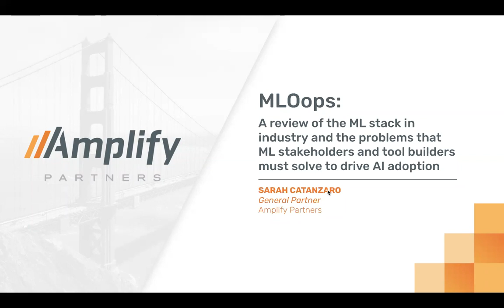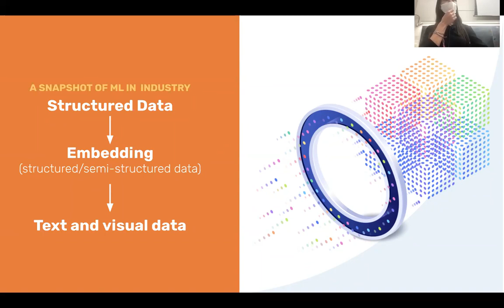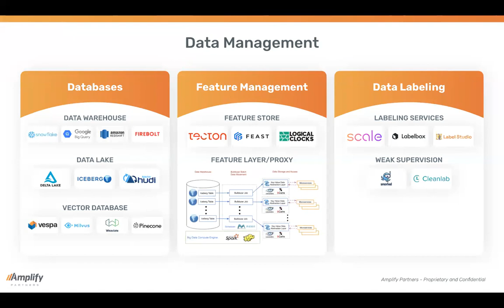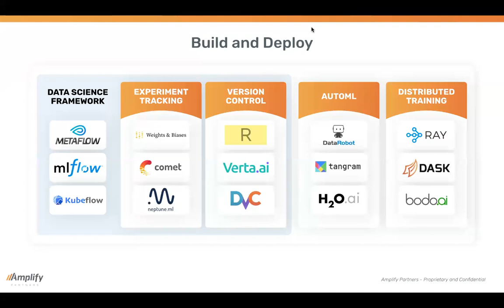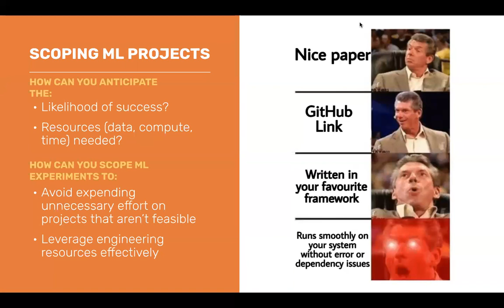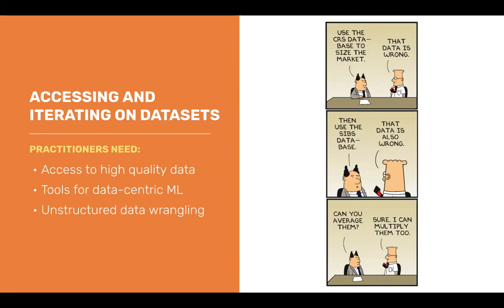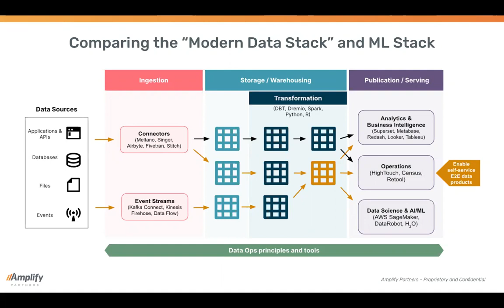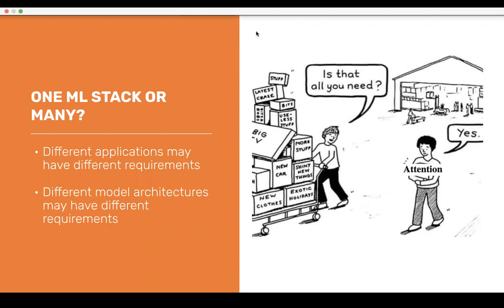DSC 102 Winter 2022 Industry Guest Lecture: Sarah Catanzaro (Amplify Partners)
Lecture video from DSC 102: Systems for Scalable Analytics
Live recording of invited industrial guest lecture
University of California, San Diego
Copyright: Arun Kumar, 2022

Title:
MLOops: A review of the ML stack in industry and the problems that ML stakeholders and tool builders must solve to drive AI adoption

Abstract:

If one quickly peruses news headlines related to AI from the past week, they might believe that this technology is curing blindness, solving crime, and threatening humanity. In reality, most companies are still struggling to deploy simple models like linear and logistic regression and decision trees. In this talk, Sarah Catanzaro, a General Partner at Amplify Partners, will provide an unembellished overview of the current state of machine learning in industry before presenting a taxonomy for the set of tools and platforms needed to advance AI applications. She will then discuss the most critical challenges that ML practitioners face when building ML-driven products and services and the obstacles that tool builders face when designing solutions for practitioners.

Speaker Bio:

Sarah Catanzaro is a General Partner at Amplify Partners, where she focuses on investing in and advising high potential startups in machine intelligence, data management, and distributed systems. Her investments at Amplify include OctoML, Intervenn Biosciences, Hex, RunwayML, and Gantry.

Sarah is an experienced data scientist and executive. She most recently defined and implemented data strategy and built and managed the data science, ML engineering, and analytics teams at Mattermark - where she also pioneered the field of data-driven investing. Sarah also has experience leading data science projects and teams through roles at Palantir, Cyveillance, and the Center for Advanced Defense Studies.